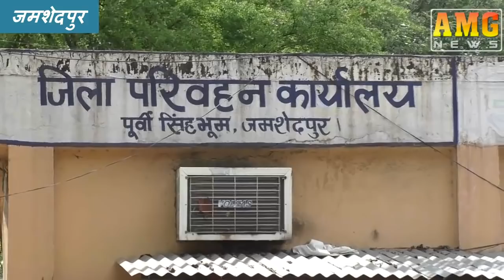AMG News Jamshedpur 15 May 2020